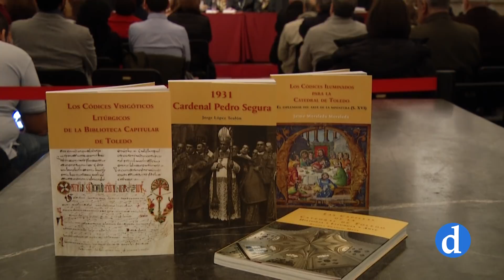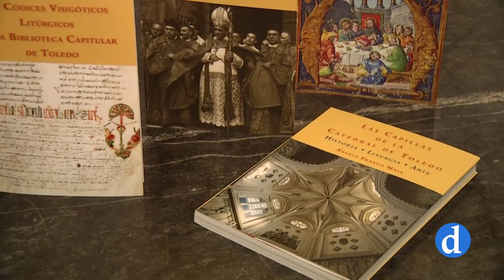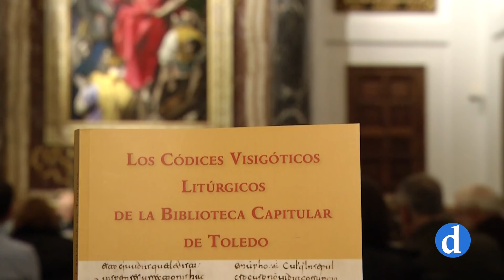1931 El Cardenal Pedro Segura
Presentación del libro de D.Jorge López Teulón en la Catedral
Primada de Toledo